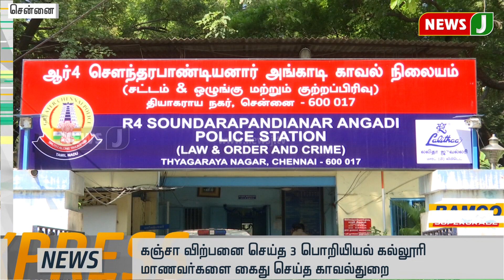மீண்டும் நம்பர் ஒன் பணக்காரரான முகேஷ் அம்பானி!